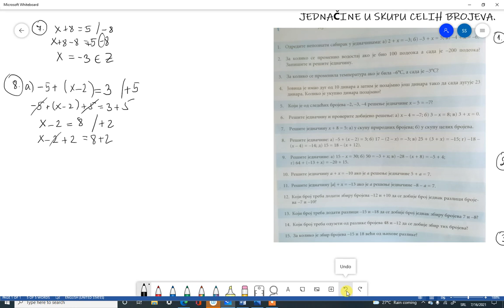Jednačine u skupu Z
Literatura: Zbirka zadataka za 6.razred osnovne škole- Đorđe Dugošija, Stojan Veličković